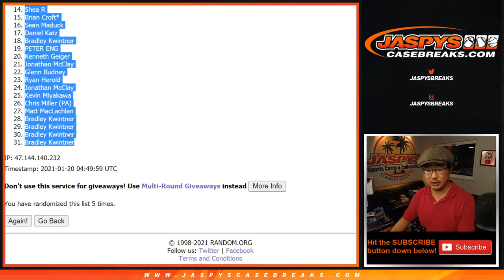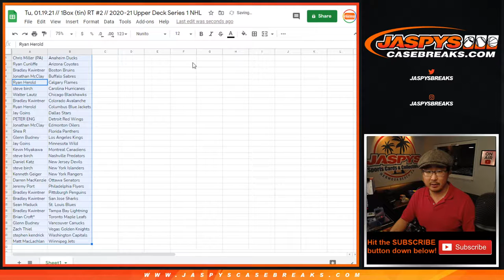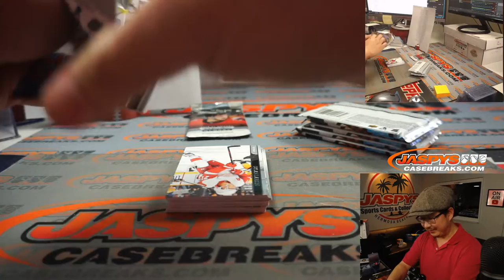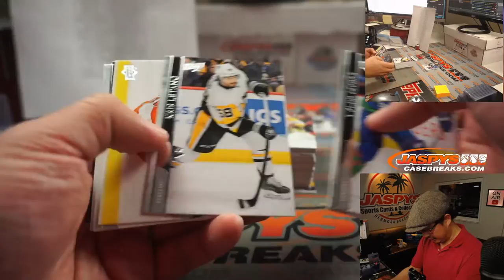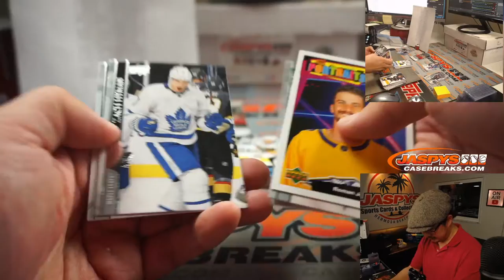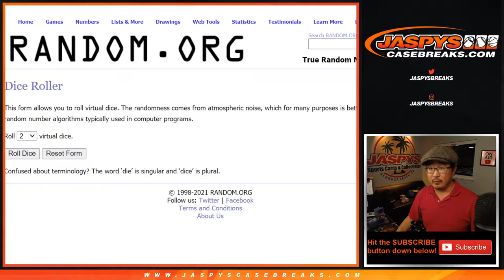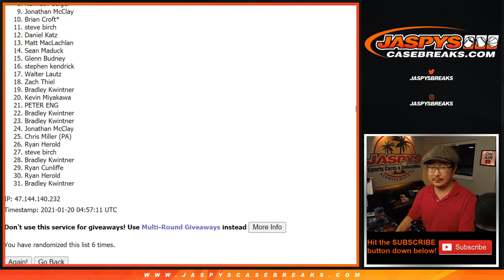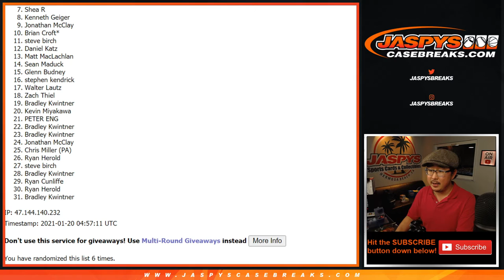Tu, 01.19.21 // 1Box (tin) RT #2 // 2020-21 Upper Deck Series 1 NHL